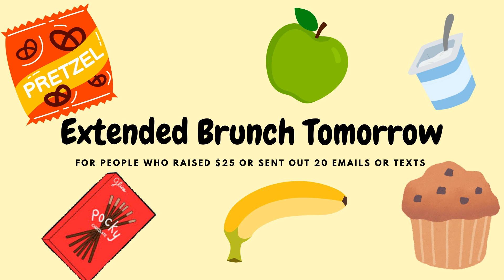RioTV - October 9, 2024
The Barnett Family
The Doetzl Family
The Jung Family
The Kim Family
The Lee Family
The Ramalingam Family
The Taylor Family
The Welch Family